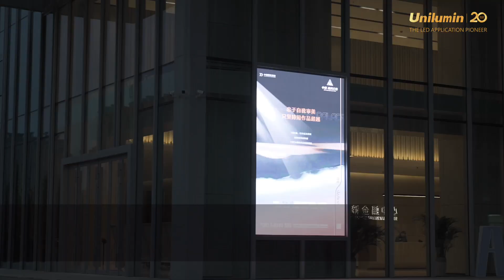Unilumin Solution in the New Landmark in Weinan, Shaanxi, China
Check the new landmark we made an effort in furnishing-the 1st 5A top-rate office building and the 1st 5-star luxury international hotel in Weinan, Shaanxi, China. Integrating LED displays and bespoke glasses-free 3D digital content, our solution blends in with the multi-scenario application and opens up refreshing visual spaces with a technological vibe.